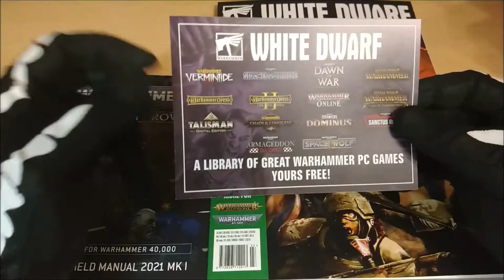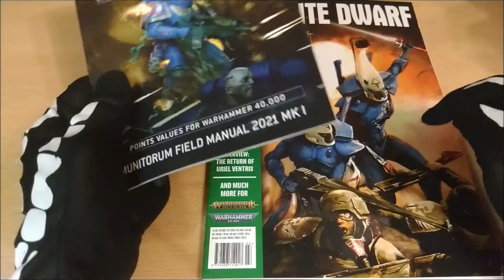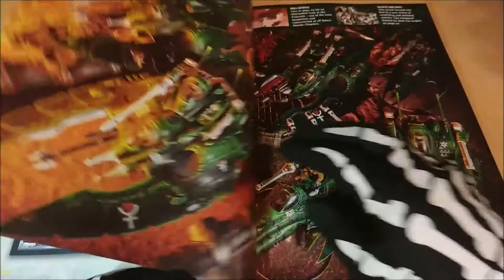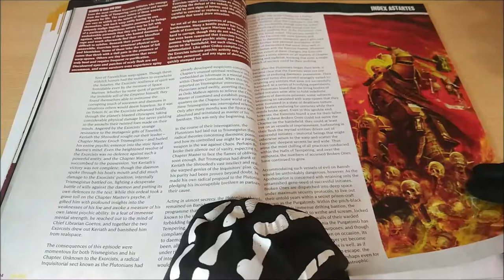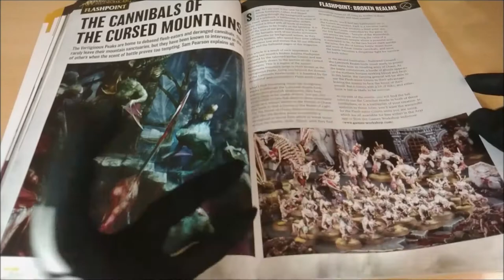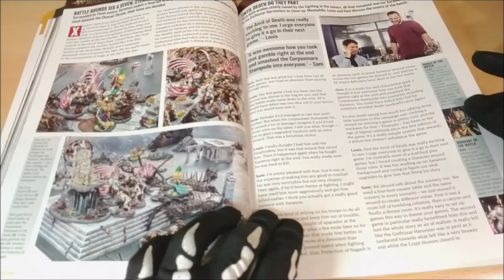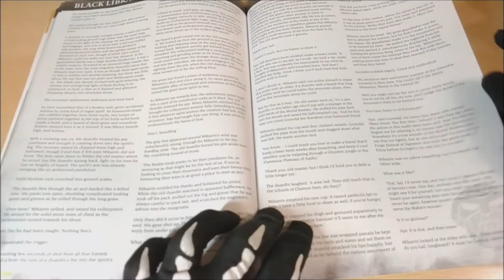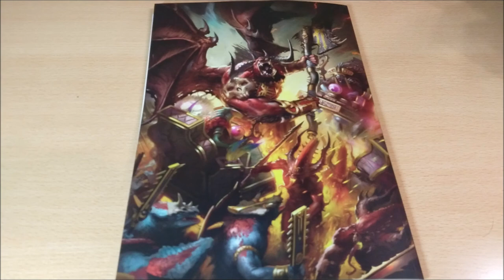White Dwarf 462 March 2021 [ENG] SIMPLY BUY IT Whats inside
Unboxing & review about the White Dwarf of Marzo 2021 released by the Games Workshop. Exorcist Chapter rules and much more. Inserts with a Steam code with Warhammer games and Warhammer 40000 points update